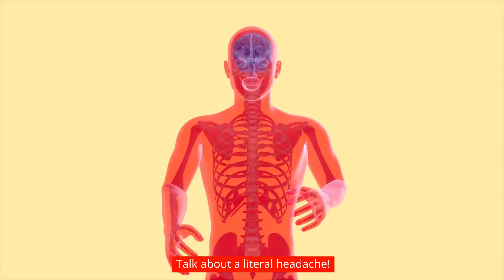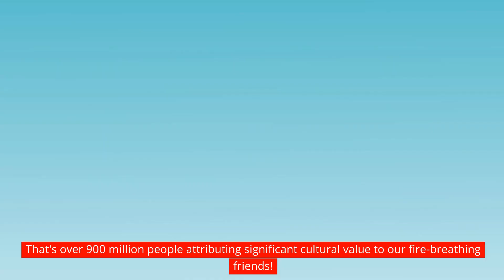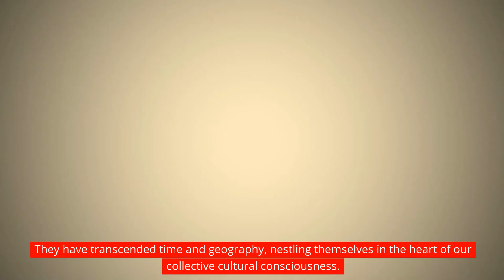Dragons Across Cultures: Exploring Legends and Lore Worldwide 🐲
Embark on a mythical odyssey as we traverse the world of dragons, legendary creatures that have captured imaginations across cultures and centuries! Dragons Across Cultures invites you to delve into the rich tapestry of dragon myths, symbolism, and cultural significance from around the globe.

🌏 Explore the fiery dragons of European folklore, feared for their destructive power yet revered for their wisdom and guardianship. Discover the serpentine dragons of East Asian mythology, embodiments of cosmic forces and imperial authority, whose scales shimmer with celestial energies.

🐉 Uncover the winged dragons of ancient Mesopotamia, the water dragons of Native American legends, and the dragon-slaying heroes of epic tales. From benevolent protectors to fearsome adversaries, dragons symbolize a range of themes, from creation and destruction to power and transformation.

🌟 Join us on this cross-cultural journey as we decode the universal fascination with dragons, exploring their roles in mythology, art, literature, and modern popular culture. Dragons Across Cultures is a testament to the enduring allure of mythical creatures and their timeless relevance in understanding human imagination, fears, and aspirations.